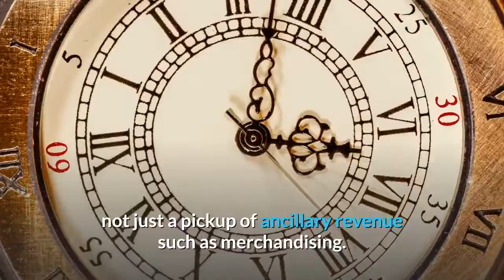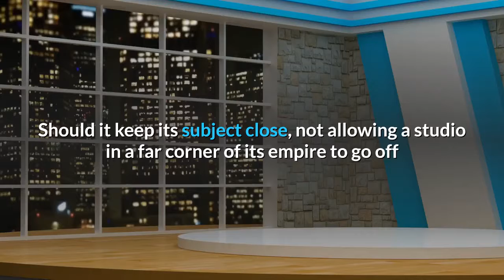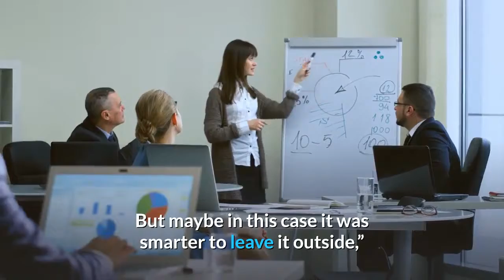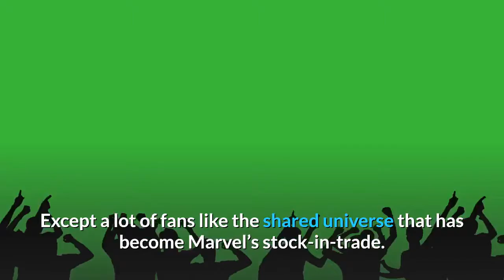Behind the Scenes of the Disney-Sony Fight for Spider-Man